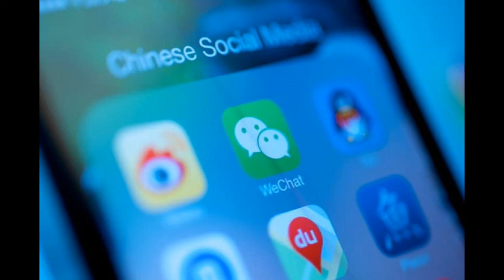朱斌：科技牛市！漸入佳境！ 2020 06 27